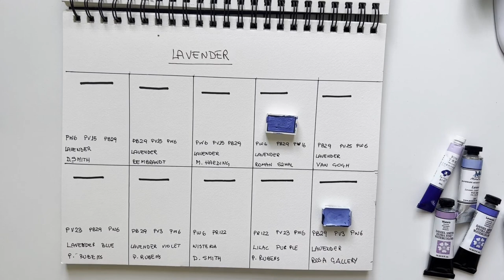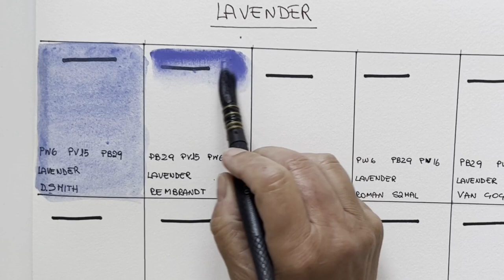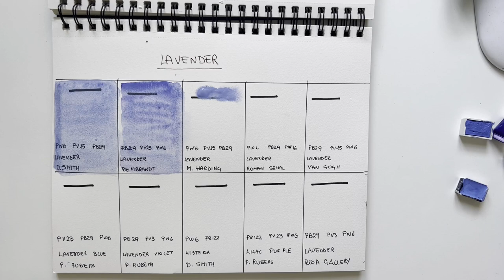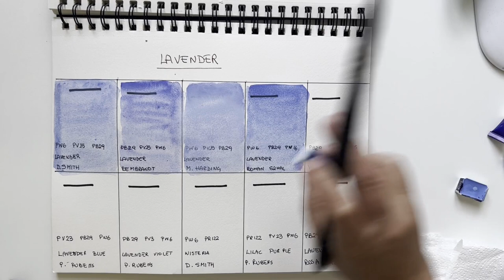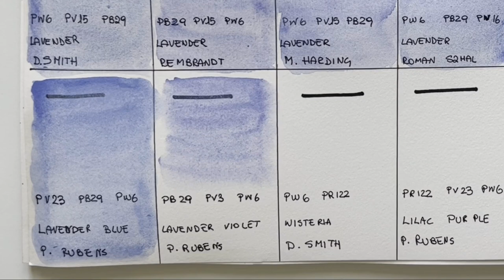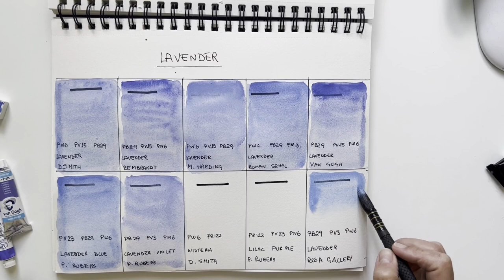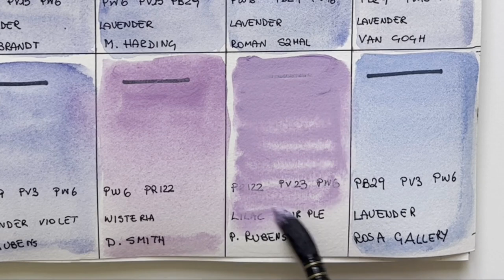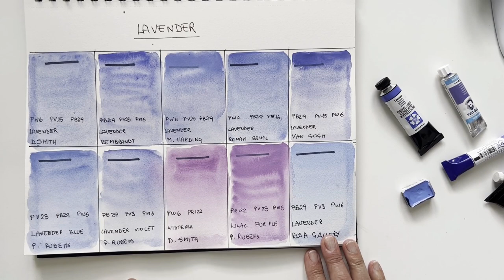Lavender & Wisteria Watercolor Comparison: a very lovely collection!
Hello friends!
I’m Elisabetta, an Italian watercolor artist with a passion and a curiosity for art supplies and pigments.
Today we are swatching and comparing 10 different brands of Lavender watercolor : Daniel Smith, Rembrandt, Rosa Gallery, Paul Rubens, Van Gogh, Roman Szmal, Michael Harding.

Lavender is usually a mix a Ultramarine Blue, Ultra marine Violet and White, a delicate sky colour ideal for any watercolour palette. It's an unusual colour that I would like to bring to your attention!

I will also try some mixes, that will give unexpected granulating result!

If you want to try and mix your own Lavender, there is a very interesting video by @morrisonwatercolors

If you live in Europe, I also suggest to visit Momarte, my favourite online store. They are very friendly and have extraordinary offers and sales.

I am also a Skillshare teacher with over 15 watercolor classes, especially suited for beginners or intermediate students.

your Elisabetta xxx